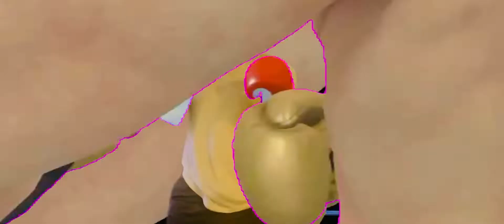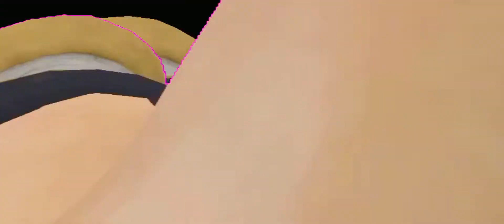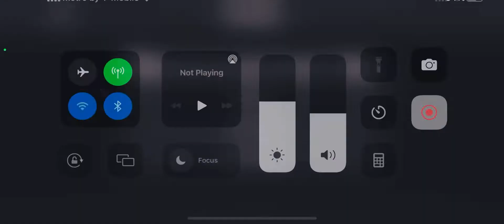VR Shadowboxing MoneyMaker👊🏾🎊 🎉A Win So Nice I did It Twice🎉🎊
I finally beat MoneyMaker on Normal 💪🏾👊🏾
I wanted to quit a couple of times but got the W Next I’m starting Endurance Let’s Get It